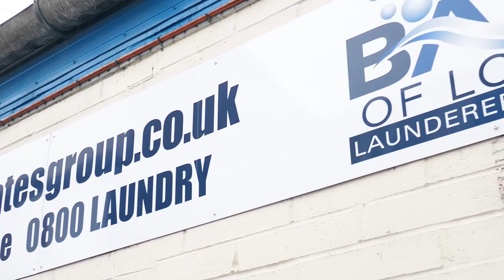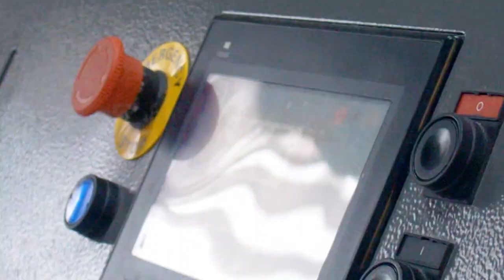Cherry Tree Machines Towel Folder at Bates of London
Bates of London demonstrate the benefits of Cherry Tree Machines Towel Folder and their 24/7 service.